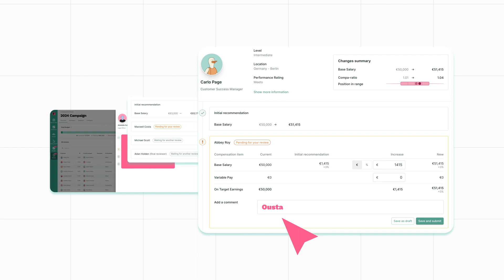Introducing... Compensation Reviews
From chaos to efficiency:

Streamline your review process to ensure every talent is rewarded fairly and invest your time where it truly matters: in your people.